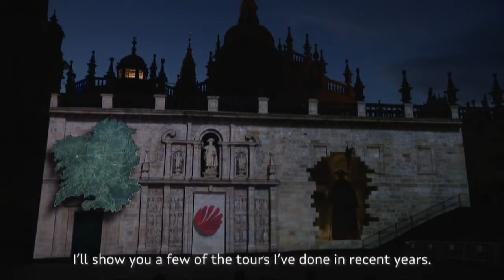Vídeomapping Feliz Xacobeo 2022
El Camino de Santiago ha sido, y sigue siendo, sin duda, la ruta más antigua, más concurrida y más celebrada del viejo continente. Santiago también ha compartido con ellos la atracción de los caminantes y andadores de todos los tiempos pero, además, ha creado una ruta, ha hecho un Camino. A Santiago y a Galicia se puede llegar de muchas maneras. Pero la mejor forma de venir es por el CAMINO DE SANTIAGO.